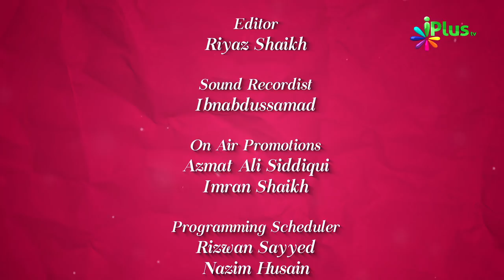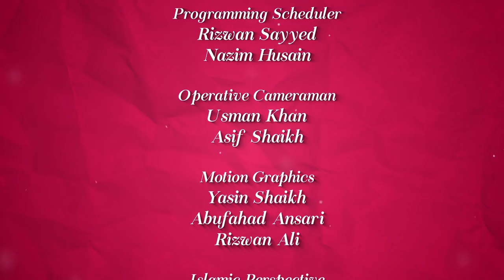Sehri Aur Iftar Ke Taalluq Se Zaroori Baatein | Colours Of Islam Ep 59 By Zaid Patel iPlus TV